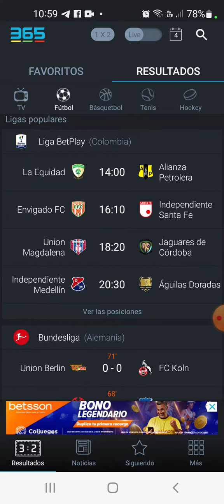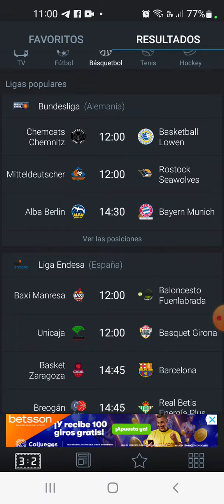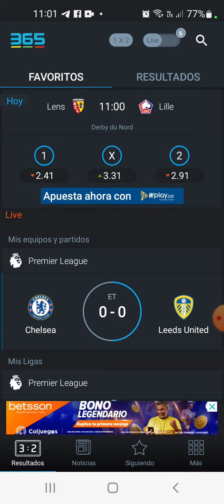apuestas sábado 4 de Marzo 🦋✅️🤗⚽️